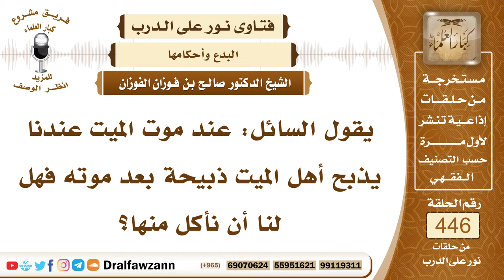6212- حكم الأكل مما يذبح عند موت الشخص - الشيخ صالح الفوزان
"6212- يقول السائل: عند موت الميت عندنا يذبح أهل الميت ذبيحة بعد موته فهل لنا أن نأكل منها؟
الجواب: الجواب: لا تأكلوا منها، هذه ذبيحة بدعية ما أنزل الله بها من سلطان؛ ليس في الإسلام الذبح عند موت الأموات وإنما في الإسلام ذبح الأضحية عن الميت في وقت الأضحية؛ لأن ذبح الأضحية سُنَّة عن الحي والميت وشعيرة وأما الذبح عند الموت أو عند الدفن أو بعد الأربعين كل هذه بدع ما أنزل الله بها من سلطان وهي ذبائح محرمة؛ لأنها لم تبن على دليل من كتاب الله وسُنة رسوله.
السيرة الذاتية:
للاشتراك في قناة الشيخ صالح الفوزان

14_ الشيخ محمد أمين الشنقيطي
يتيوب

15_سماحة المفتي عبد العزيز آل الشيخ
 يوتيوب

رئيس الفريق
لمشروع كبار العلماء